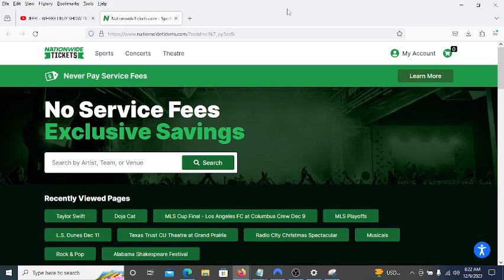Where To Get Broadway Tickets?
You Can Order Broadway Tickets with These Sites.